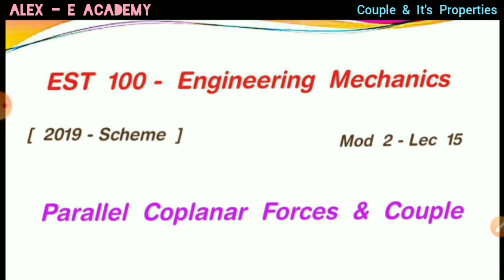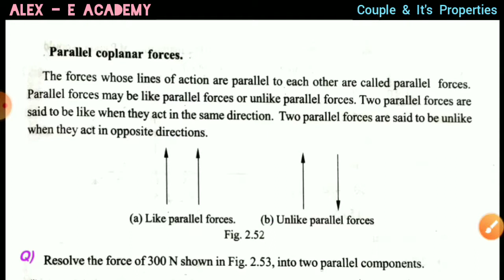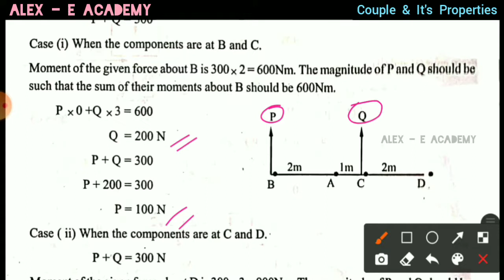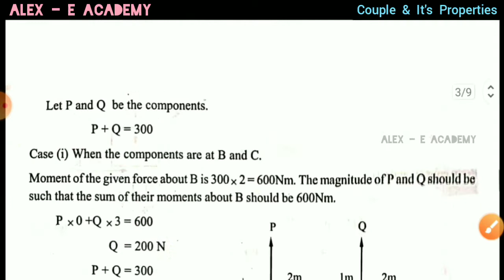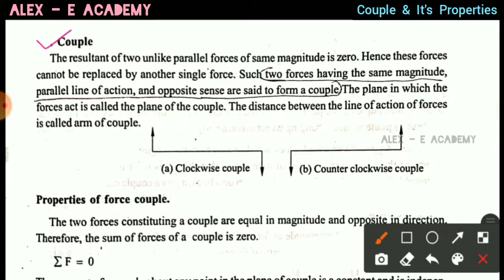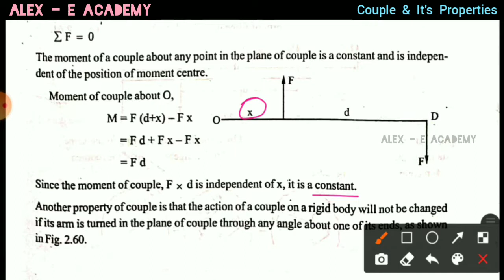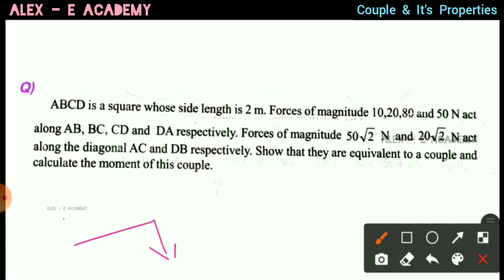EST 100 - Engg Mechanics | Mod 2 - Lec 15 | Parallel Forces & Couple | Properties of Couple | KTU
EST 100 - Engg Mechanics

Parallel Forces & Couple

| Properties of Couple |

KTU - S1 S2 - 2019 Scheme